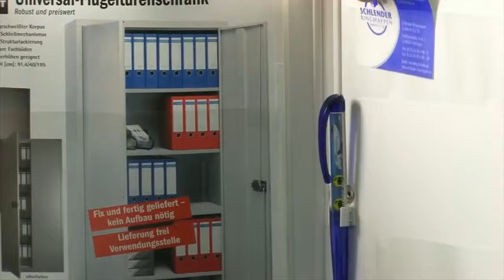Große, offene Ordnerbox bis 960 mm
Die große offene Ordnerbox, bis 960 mm und mit verschiedenen Taschen, bietet jede Menge Platz für unterschiedliche Unterlagen und weiteres Zubehör. Somit ist diese ebenso ideal als Werbemittel zur Übergabe an Ihre Kunden geeignet. Jedes Element hat seinen eigenen Platz und ist ansprechend platziert. Möchten Sie Ihren Kunden ein hochwertiges Informationspaket übergeben, mit CD, Broschüre, Prospekt und Visitenkarte? Die große offene Ordnerbox ist passend ausgestattet. Der CD-Clip ist der Aufbewahrungsort für Werbe-CDs oder DVDs. Eine aufgeschweißte transparente Tasche nimmt beispielsweise einen Prospekt oder eine Broschüre auf. Auch für die Unterbringung eines kleinen Werbegeschenks, wie beispielsweise eines Stifts, ist Platz vorhanden. Wir integrieren den praktischen Stifthalter an der gewünschten Stelle. Bei der Positionierung und Gestaltung der einzelnen Elemente haben Sie freie Wahl. Gerne beraten wir Sie auch und stellen Ihnen verschiedene praktische offene Ordnerboxen vor.

Wir bei Schlender legen größten Wert darauf, für Sie optimale Präsentationslösungen und Aktenordner anzubieten, die Ihren individuellen Ansprüchen Rechnung tragen. Ringmappen aller Art mit einem passenden Standardregister sowie Schuber und Stehsammler finden Sie in unserem Sortiment. Schlender ist zudem darauf spezialisiert, einzigartige und bedruckte Ordner anzufertigen. Damit Sie in mit einem effizienten System Ordnung schaffen können, bieten wir Ihnen nicht nur Ordner und Mappen aller Art an, sondern veredeln Aktendeckel und Ordnerrücken mit unterschiedlichen Methoden, wie Cellophanierung mit Leinen, Blindtiefenprägung auf unterschiedlichen Materialien, Heißfolienklebung oder Stanzungen.

Darüber hinaus können Sie sich mit Schlender optimal auf Ihre Produktpräsentationen vorbereiten – unsere hochwertigen Verpackungen gestalten und bedrucken Sie ebenso individuell wie unsere Ordner. Jeder einzelne Ihrer Kunden ist einzigartig, genauso wie Ihre Produkte oder Dienstleistungen – präsentieren Sie diese auch entsprechend mit individuellen Ringmappen und Verpackungen von Schlender.

Unser Online-Shop ist rund um die Uhr für Sie geöffnet. So können Sie entspannt unser umfassendes Sortiment durchgehen. Vertrauen Sie auf einfache Bestellvorgänge, schnelle Produktion und zuverlässige Lieferung. Für eine persönliche Beratung und bei Fragen oder Auskünften können Sie sich gerne telefonisch oder per E-Mail an unser kompetentes Beraterteam wenden. Bedruckte Ordner und Verpackungen für DIN A4 Formate und andere Größen fertigt Schlender passgenau nach Ihren Vorgaben an.